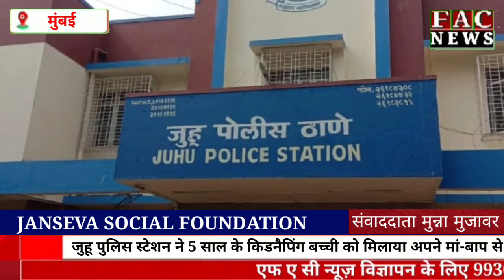मुंबई के जुहू पुलिस स्टेशन में 5 साल के किडनैपिंग बच्ची को मिलाया अपने मां-बाप से